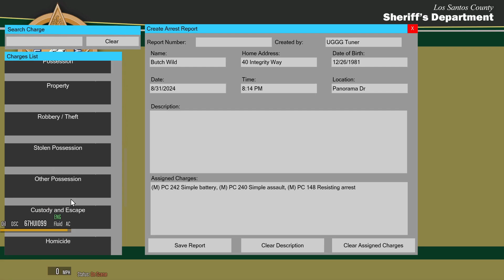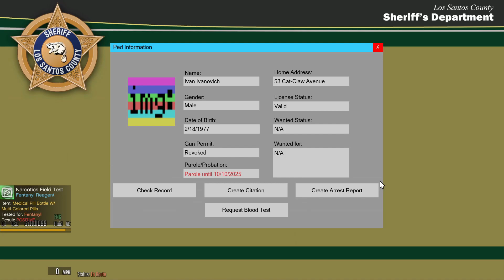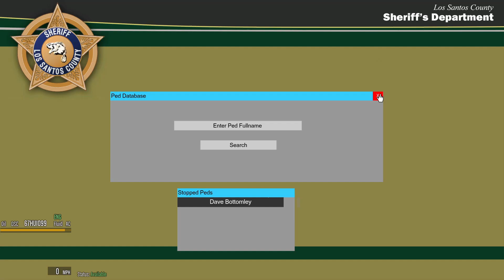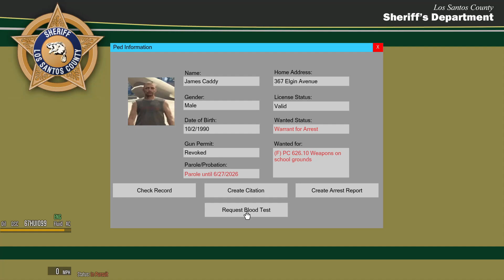All Blue, All Love! (LSPDFR Day 226)